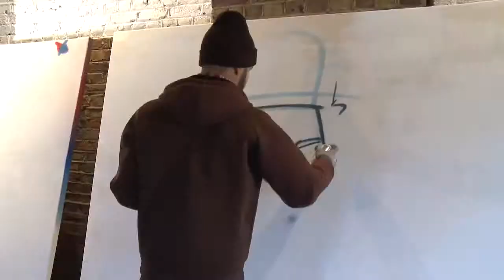"Philf" Snow Queen Vodka Grafitti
Filmed and edited by Brain London for Snow Queen Vodka at The Shoreditch Underground